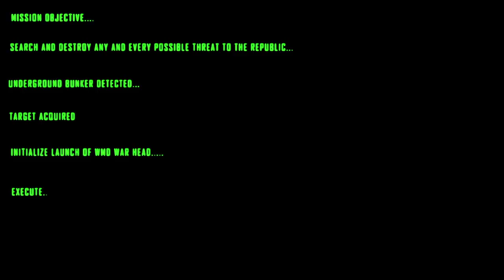Weapon of Mass Destruction (WMD)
Made in a2 cs5,raw footage from fxphd and the sound is battlefield ost.